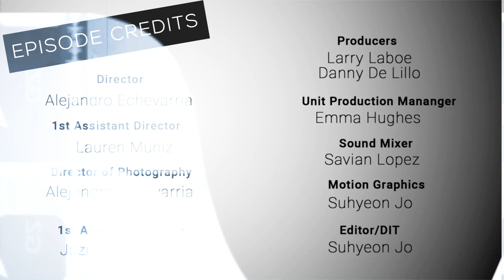NFMLA Stage 5 Filmmaker Interview | Ken Aguado